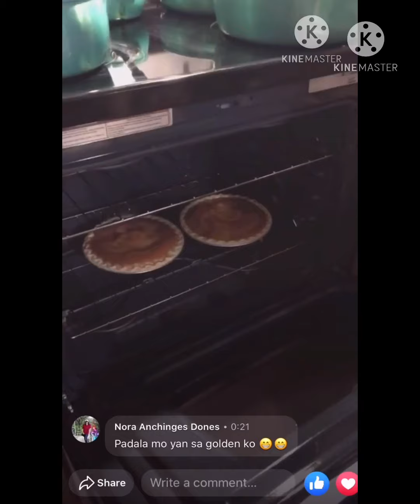Mommy’sTimeOff from Work//Time to Cook for the Family🤗//making Eggpie & Buko pie + playing w/Adriel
TeamAnchingesVlog//SimplengBuhayAmerika